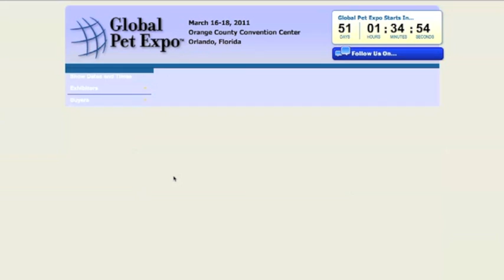Global Pet Expo Travel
Travel Planners, the official Travel Coordinator for Global Pet Expo, has negotiated discounted hotel and airfare rates for all exhibitors and buyers. The easiest way to make travel arrangements for the show is also the most flexible and economical. You can book online in real time, 24/7. Reserve your air through us, and you'll get the lowest web-only fares... plus additional discounts of up to 20%!